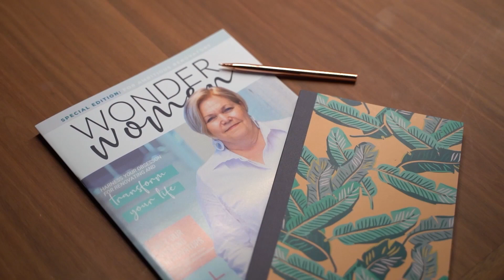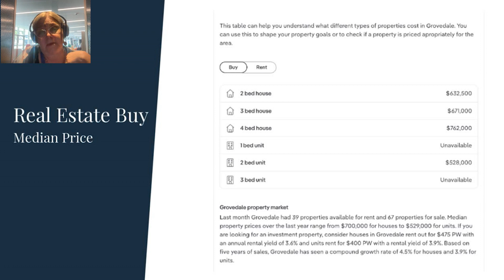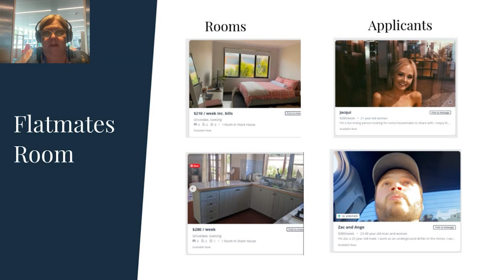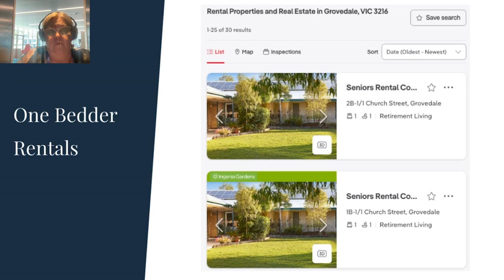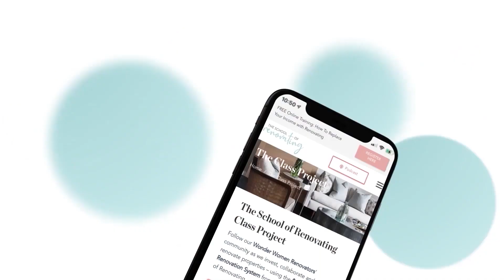Ask Bernadette Investment Property / 4 Bedrooms & 2 Bathrooms in Grovedale, VIC / Bernadette Janson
In this episode, Bernadette walks listeners through the steps she would take to make decisions about how to maximize the performance and value of a four-bedroom, two-bathroom investment property in Grovedale, Victoria. Before diving into the property, Bernadette discusses an upcoming roadshow that will be touring Australia to help women make savvy property investment decisions. Bernadette then discusses the importance of research and determining whether a renovation should focus on increasing equity, cash flow, or both. Finally, she talks about the importance of desktop valuations and analyzing comparables to support property valuations.

“If you are gonna make decisions that you'll spend money on, you need to dig down further and get more concrete numbers as to what you can expect.”

 -Bernadette Janson

EPISODE HIGHLIGHTS:
00:00 Intro
01:15 The Ultimate Event for Smart Property Women
04:29 Considering Equity vs. Cash Flow
05:15 Desktop Valuation of the Property
07:30 - Assessment of Revenue through Airbnb
06:29 Checking Median Buy Price and Rental Price
8:40 Rule of thumb for getting double in long-term rental
09:29 What affordable accommodation offers to Christy’s property?
11:11 What should Christy be focusing on in order to improve the property and the income?
15:51 Importance of increasing cash flow and equity in the home

Resources
The School Of Renovating

Connect with The School of Renovating